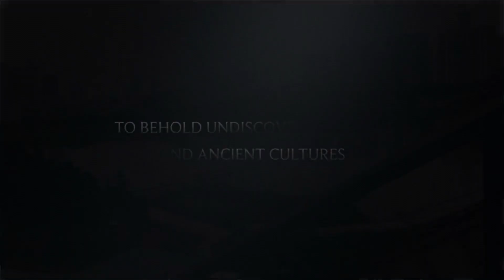Exploring Beauty ❤️🏩🎑🏞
This Winter coming soon